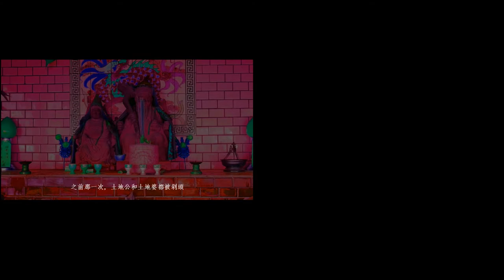梁廷毓 LIANG Ting-Yu — 斷頭河計畫 — 著魔之地 The Beheaded Stream Art Project - The Ghosts of Place (2018)